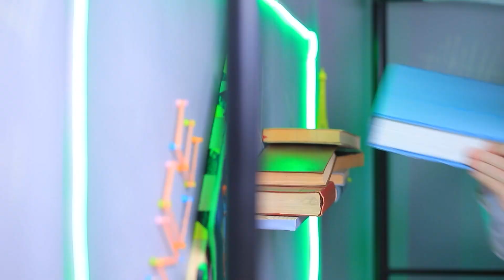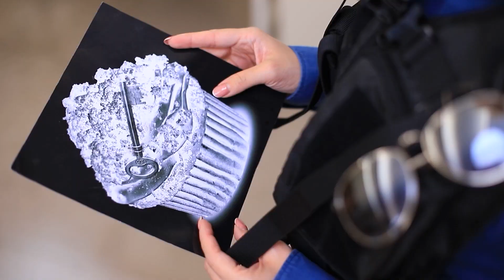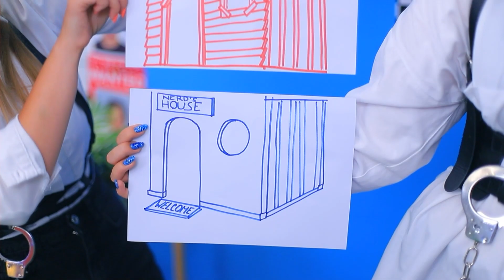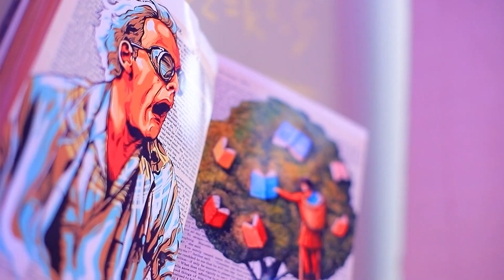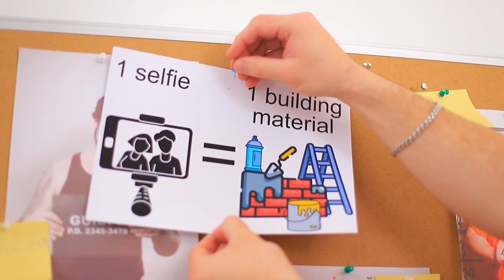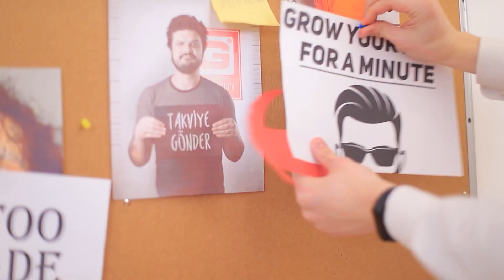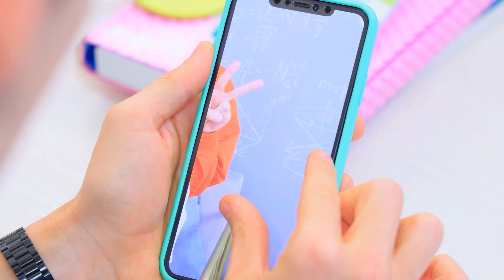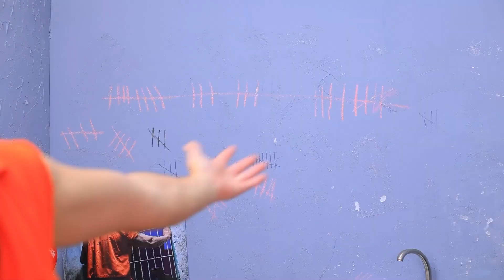Havalı vs İnek Öğrenci Hapishanede!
Hapishanenin sıkıcı ve rahatsız olduğunu mu düşünüyorsunuz? Herhangi bir yerden havalı bir gizli oda yapabilen kahramanlarımızı tanımıyorsunuz. Maço ve İnek çok uğraştılar, kim daha iyisini yaptı?